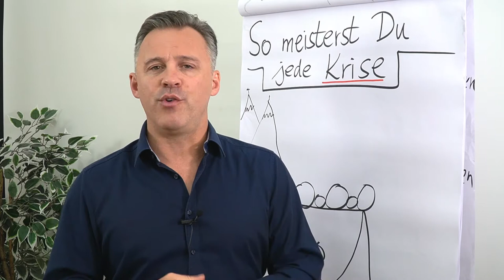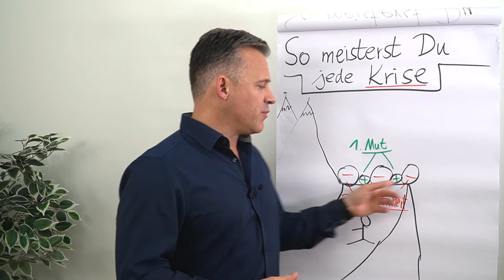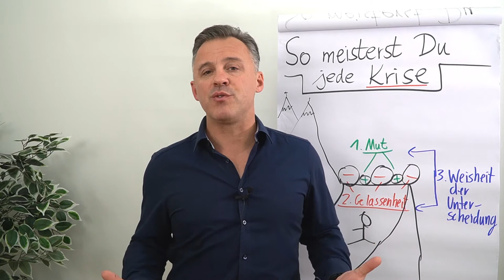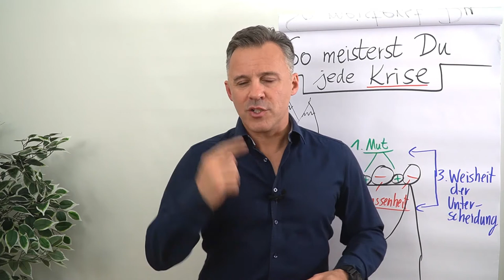So meisterst du jede Krise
In diesem Clip zeigt dir Daniel Schäfer, wie du mit Krisen optimal umgehen kannst.